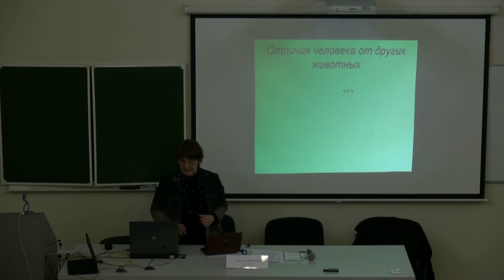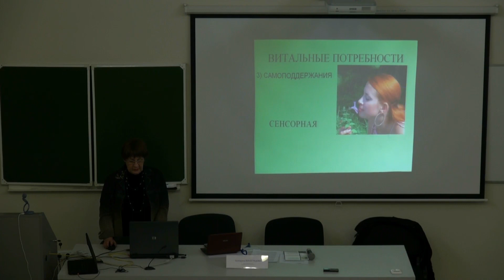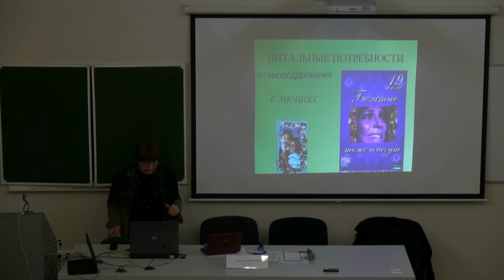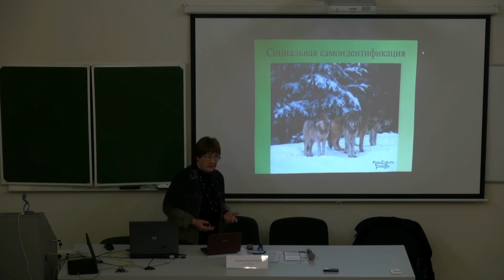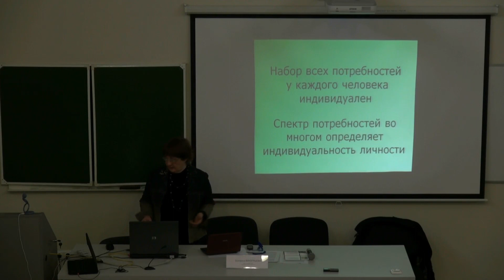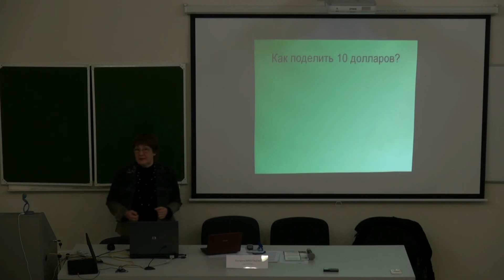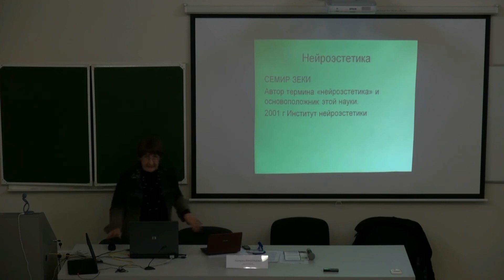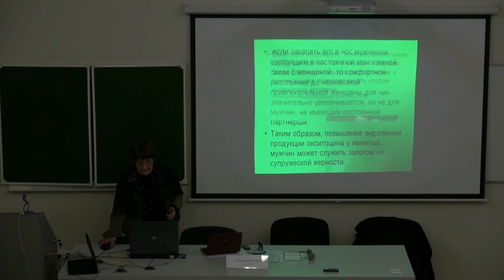Екатерина Виноградова, "Биологическое vs социальное в поведении человека"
Человек, хотя часто об этом забывает, относится к биологическому виду, поэтому он подчиняется тем же закономерностям, что и другие представители животного царства. Это справедливо в отношении не только процессов, происходящих в наших клетках, тканях и органах -- это обычно не вызывает сомнения, но и нашего поведения — как индивидуального, так и социального. Поведение человека изучают не только социологи и психологи, но и биологи. Правда, с другой стороны. Человек осознает, что происходит в непосредственной близости от него, может объяснить и разионализировать свое поведение, но при этом может совершенно не понимать, почему он реагируем на происходящее именно таким образом. И мы также можем не улавливать, что причины этих реакций следует искать в эволюции человека в его биологических корнях. Эволюционное влияние на поведение не воспринимается сознанием, в независимости от того, идет речь о миграции птиц или о людях, которые ведут себя агрессивно, чтобы произвести впечатление на других.

Екатерина Виноградова (1954) -- кандидат биологических наук, доцент кафедры высшей нервной деятельности и психофизиологии биологического факультета СПбГУ. Сфера интересов -- межполовые различия в поведении; социальные отношения животных. Автор около 90 научных публикаций.

Выступление в рамках научной конференции "Искусство и наука как предполагаемое возможное" 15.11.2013 г., организованной Балтийским филиалом Государственного центра современного искусства (БФ ГЦСИ) при поддержке Министерства культуры Российской Федерации и в сотрудничестве с Балтийским Федеральным Университетом им. Канта (Калининград)